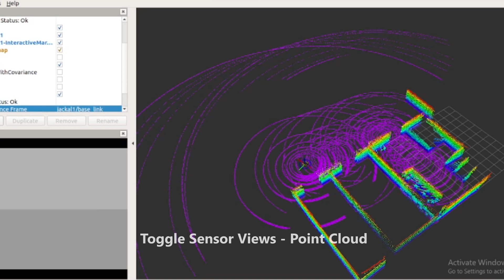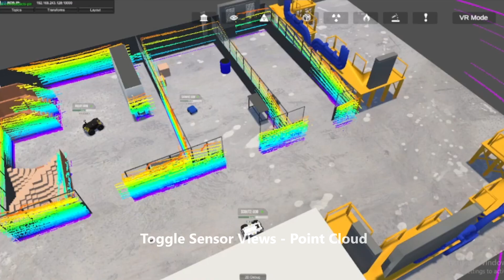Multimodal immersive digital twin platform for cyber-physical robot fleets in nuclear environments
This work introduces a multimodal immersive digital twin platform for cyber-physical robot fleets based on the ROS-Unity3D framework. The system design enables fleet monitoring and management by integrating building information models, mission parameters, robot sensor data, and multi-modal user interaction through traditional and virtual reality interfaces.